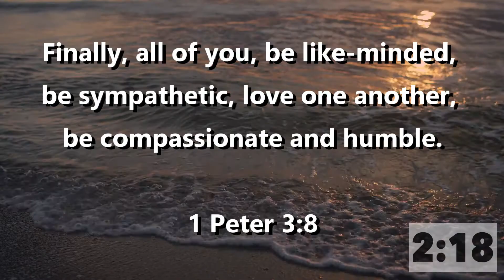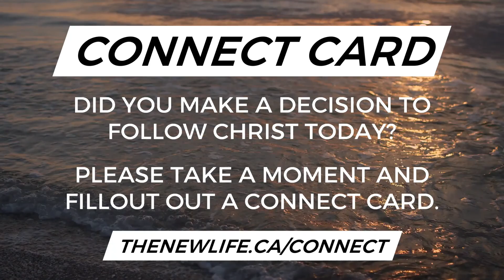Where is Barnabas?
Pastor Mark is speaking this morning a sermon called Where is Barnabas?
Sermon begins at 32:17.